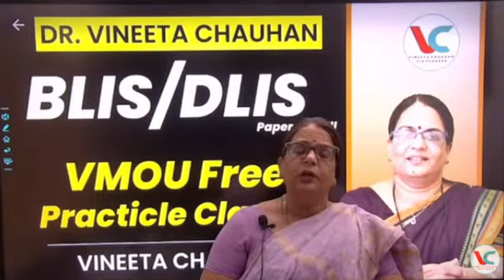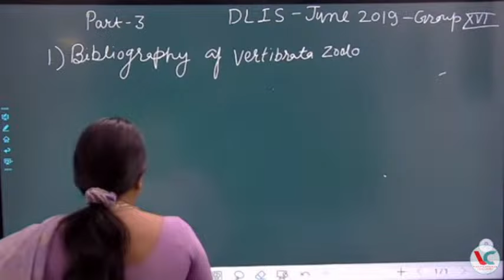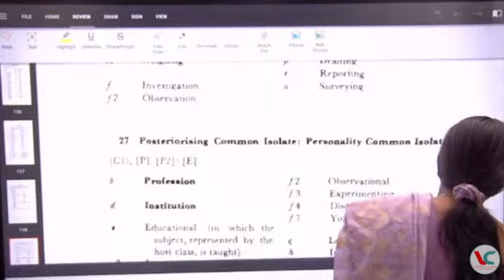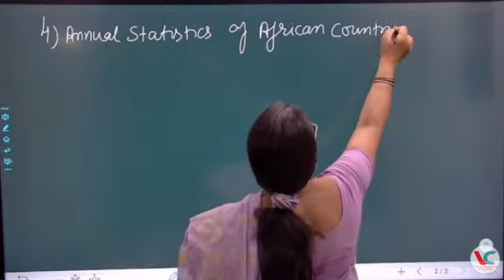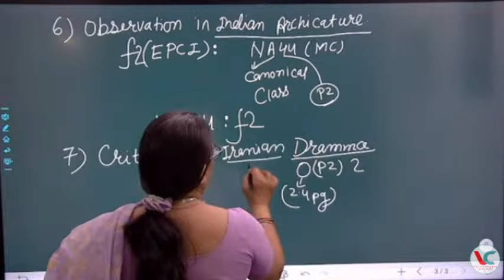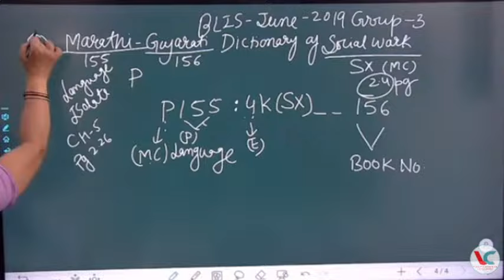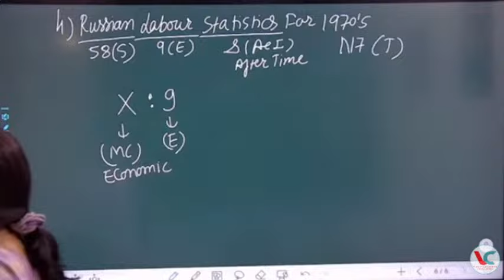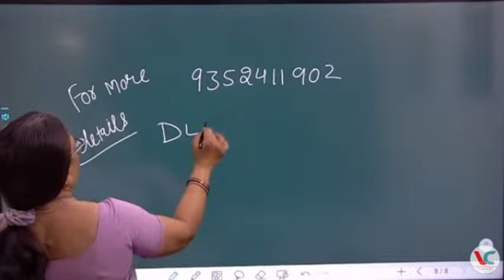BLIS/DLIS PAPER-II & III VMOU FREE PRACTICLE - 3 || Watch Now || VC ONLINE CLASSES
Welcome to VC LIS ONLINE CLASSES FOR LIBRARY SCIENCE Competitive Exams ( Librarian All Competitive Exams) Preparation.
librarian, kvs librarian vacancy 2023, kvs librarian, librarian vacancy, kvs librarian syllabus, kvs librarian vacancy, librarian

Dr Vineeta Chauhan